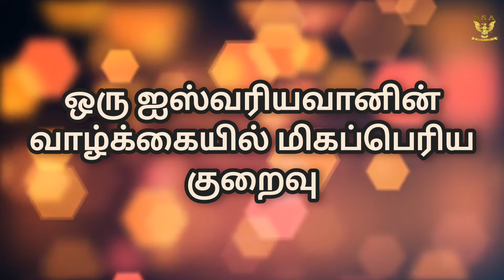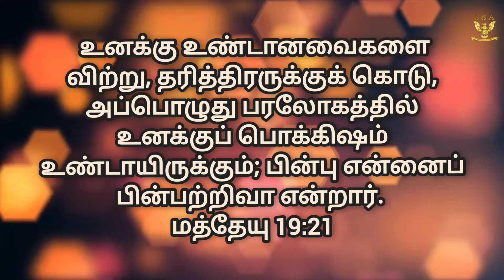ஒரு ஐஸ்வரியவானின் வாழ்க்கையில் மிகப்பெரிய குறைவு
Dr. ANDREW JONES